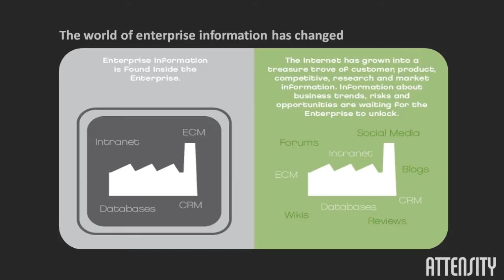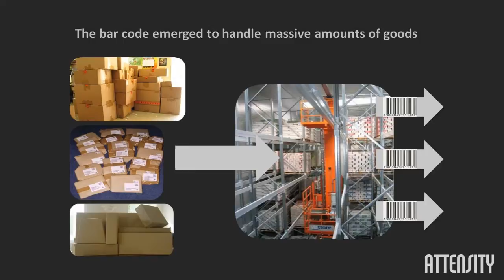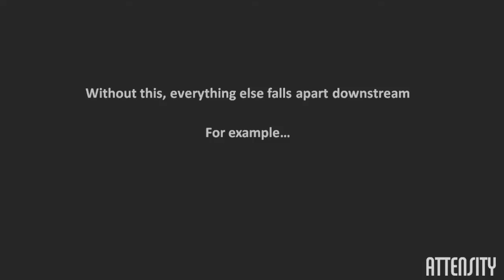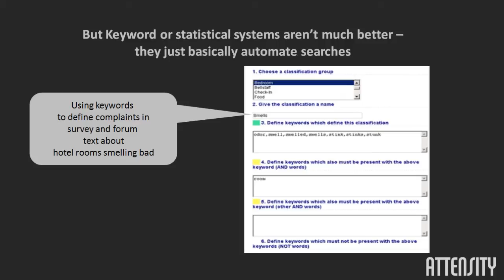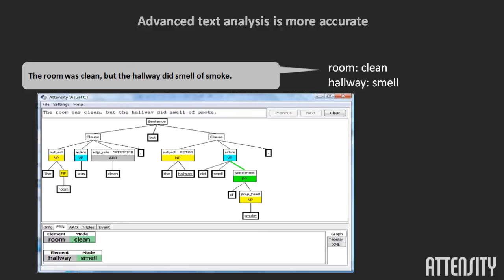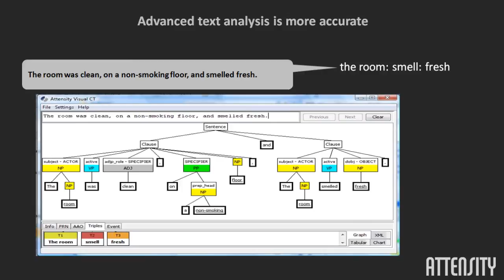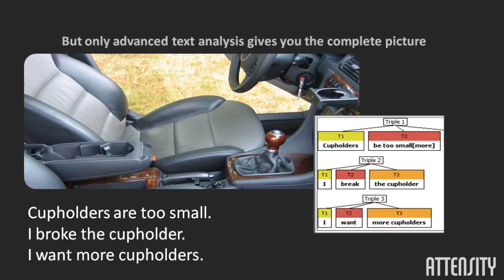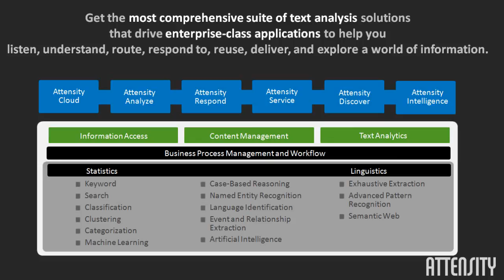Keywords Alone Are Not Enough: Why Real Text Analytics Matters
When analyzing social media text, keyword analysis alone just doesn't cut it any more.  It delivers false positives and leads to inaccurate reporting.  Learn how Attensity's solutions deliver on real text analytics enables organizations to understand what their customers are really saying about them.